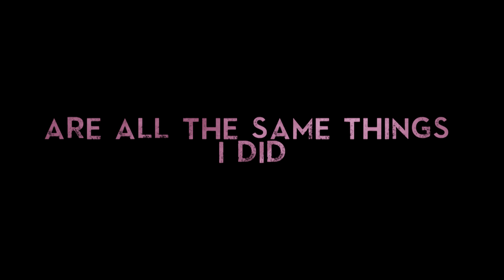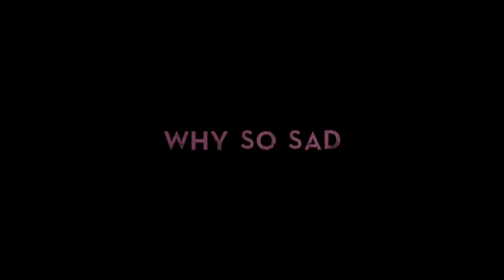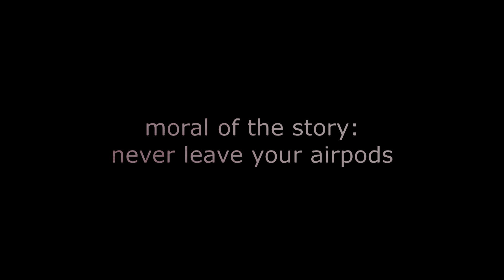Villain Deku - Copycat (TodoDeku Animatic)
SiiiiiKKKE

PART 3: you're here!

ok so this took a while cause I wanted to think of a plot
and not
bed scenes
ok

next week's literally a vacation because there's a medical convention in our school (I was supposed to be one of the volunteers in that but me and my gang decided to ditch and just yeet cause PRIORITIES)
we need sleep and hello animatics once again
also sorry I missed uploading last week :(
we're almost at 800
I am shaKING
thank you so much for the support y'all!!!

song by Billie Eyelash
love her so much big fan